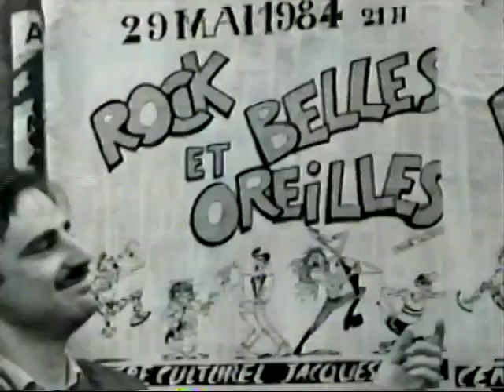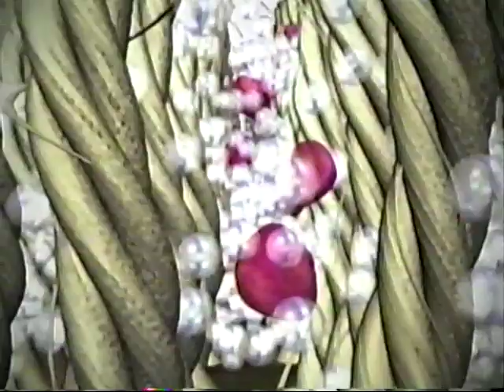TVA - Bloc Pub Québec 2003-2004 - Partie 12